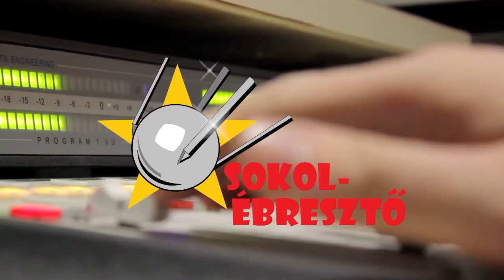Majomdominancia és mentés másként Avi Loebbel | Parallaxis #78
Aktuális filmünk főhőse egy balsikerű űrrepülés következtében kétezer évvel a felszállás után egy a Földhöz hasonló bolygón landol. Itt az emberszabású majmok a domináns faj, az ember pedig vadállat. De mit tehetünk azért, hogy az emberiség tudása túléljen egy ilyen globális katasztrófát? Erre is keressük a választ az Avi Loebbel, a Harvard Egyetem csillagászati tanszékének professzorával, akinek minderre van egy megoldása...